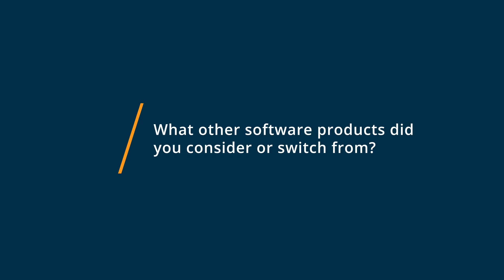Dropbox Business Review 2020: User- friendly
Unbiased Dropbox Business Review 2020.

Dropbox Business is a central workspace that helps teams stay organized and keep their work flowing. All your teams content is in one place, making it easy to collaborate and focus on the work that matters. Dropbox Business is trusted by over 300,000 business teams worldwide and over 50% of the Fortune 500 for its industry leading file sync, collaboration, and extensive administration and security features that scale as teams grow.